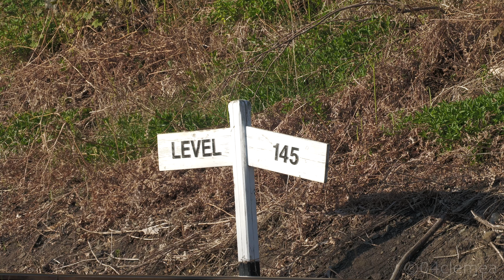The Severn Valley Railway Spring Gala 2022 - Trial By Fire!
With the return of A4 No.60007 'Sir Nigel Gresley' and S15 No.506 making only it's second visit to another preserved railway, a trip to the Valley's spring gala was required.

Enjoy the action from Friday evening, through to Sunday evening mainly from the north end of the line, as the locomotives power up to Bridgnorth.

With such dry conditions leading upto and over the event, it was inevitable that a few fires would start. With the Saint starting a large fire on Sunday morning and Pannier Tank 7714 starting another one in the afternoon, the local fire brigade where on the scene quickly to dampen things down.

The A4's return to service was billed as the highlight of the gala, but its runs were definitely overshadowed by No.506, displaying what it is capable of.

locomotive featured:
S15 No.506
A4 No.4489 'Sir Nigel Gresley'
Saint No.2999 'Lady of Legend
GWR No.1501
Austerity No.71516 'Welsh Guardsman'
4MT No.75069